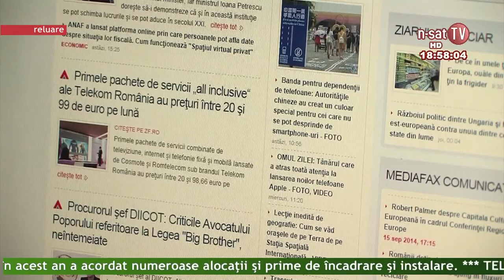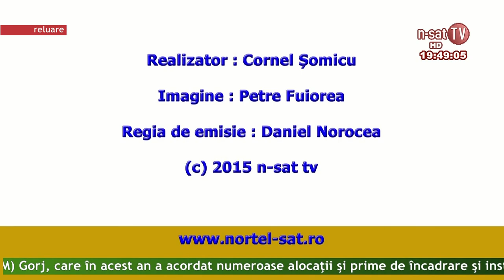Ordinea de zi - 11 05 2015